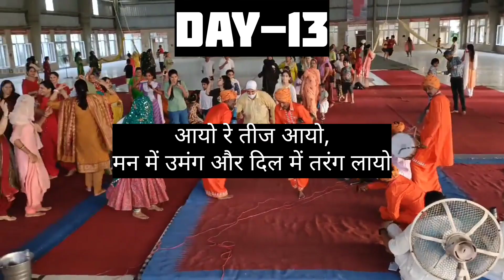Day-13 jeet jyege hum,आयो रे तीज आयो,मन में उमंग और दिल में तरंग लायो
आयो रे तीज आयो,
मन में उमंग और दिल में तरंग लायो